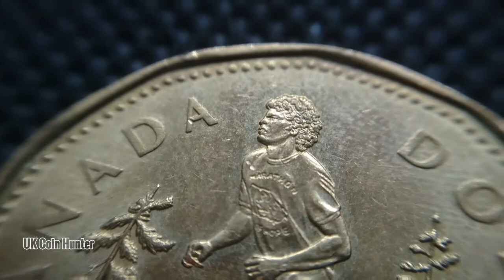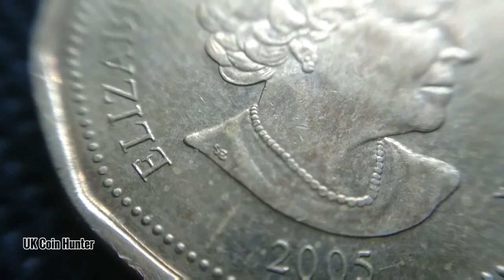Canada: Terry Fox $1 Dollar 2005